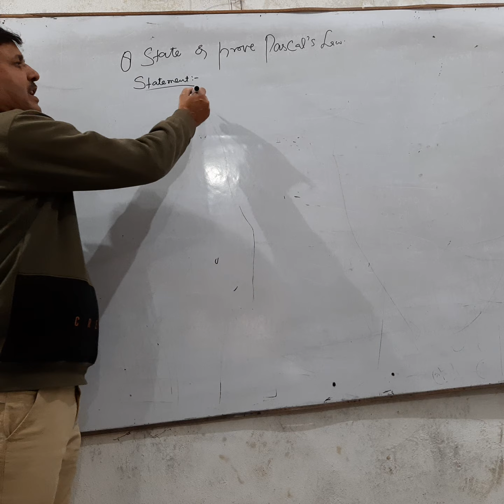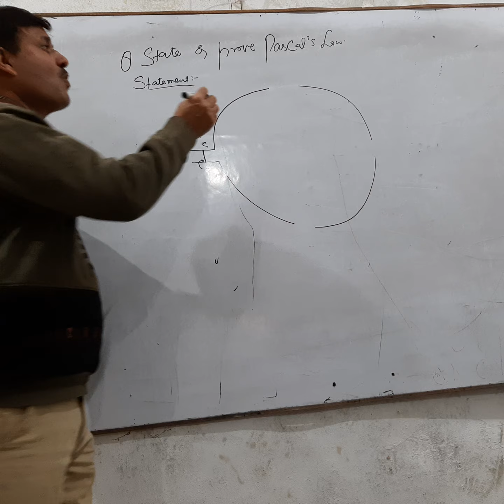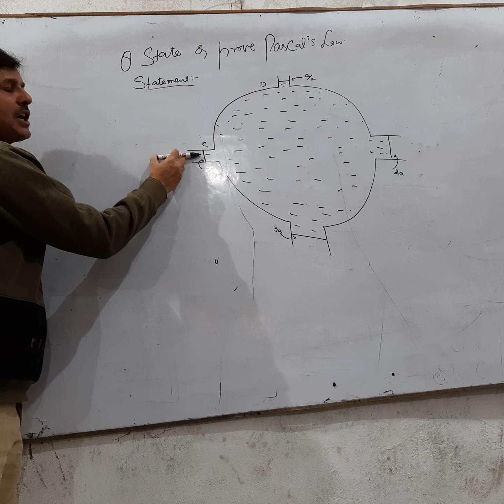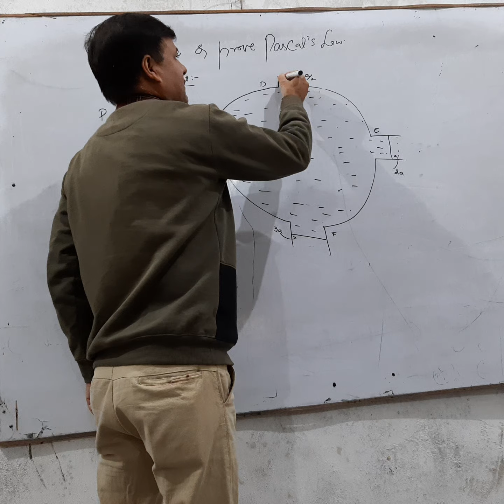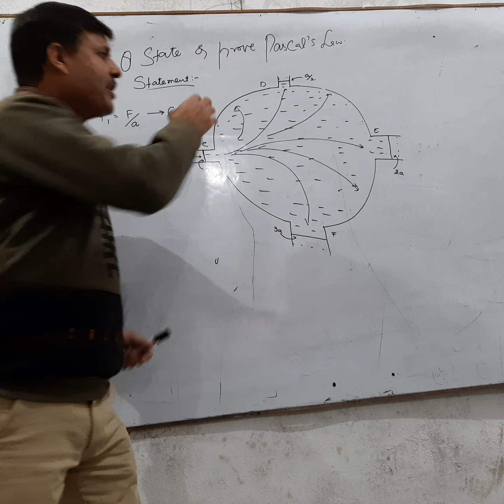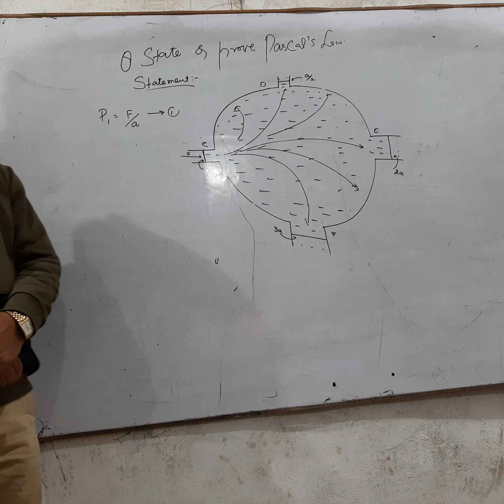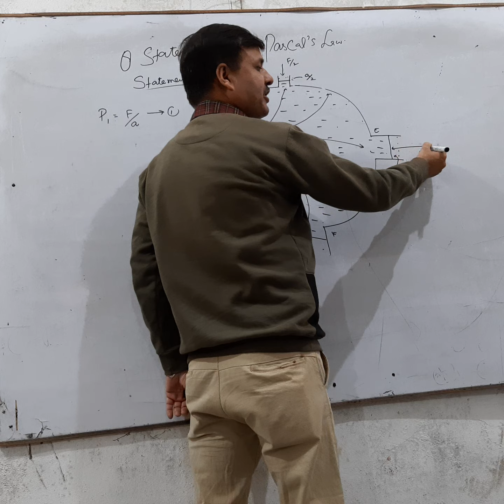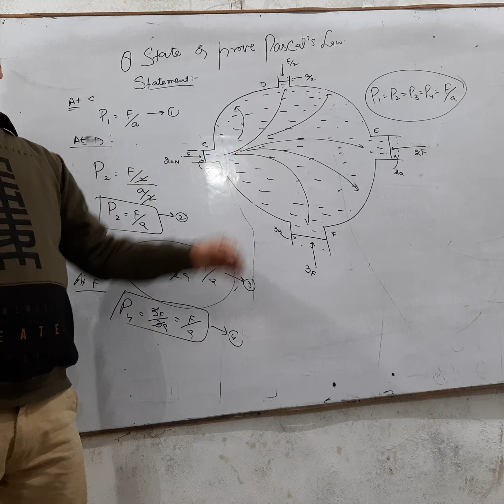11th:Physics Pascal's law